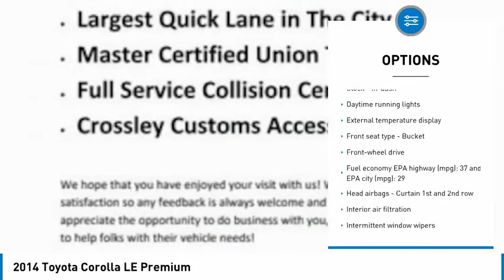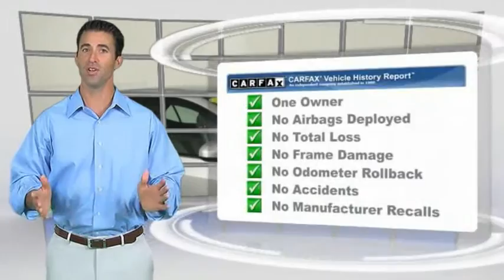2014 Toyota Corolla Kansas City MO 180816A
2014 Toyota Corolla LE Premium - $10500

You'll love this 2014 Toyota Corolla. This is a  you'll want to take home.